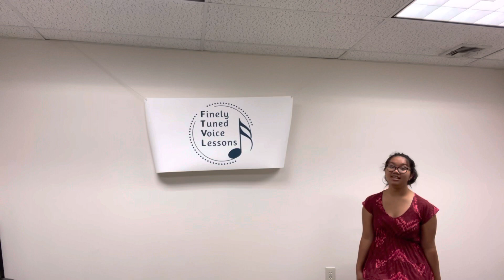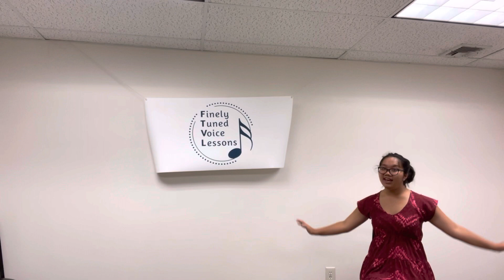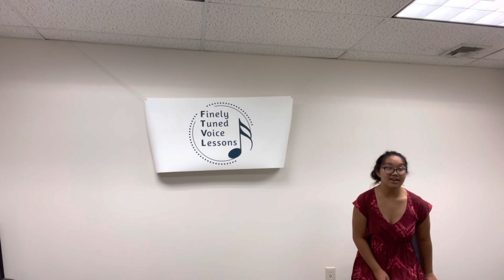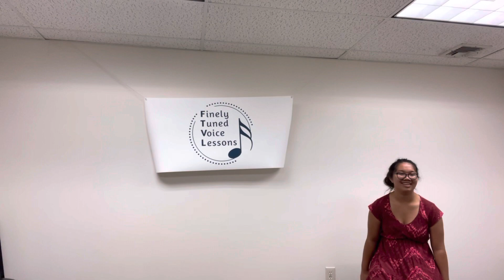In My Own Little Corner- Rodgers & Hammerstein’s Cinderella Cover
Song: In my own little corner

Lyrics & Music: Rodgers/Hammerstein II

Filmed by my vocal coach: Maria Palumbo from Finely Tuned Voice Lessons.

Hello, my name is Jordyn Brianna. I was diagnosed with Autism Spectrum Disorder at the age of 6. Expressing myself has always been a challenge, especially in social interactions and situations. Through singing I found it easier  to convey my emotions through my favorite songs and “scripting”

Scripting is the repetition of words, phrases, or sounds from other people’s speech. Most commonly scripting phrases and sounds are from movies, tv, or other sources like books or people they interact with.

My dream one day is to sing professionally and inspire others to do the same regardless of their challenges. In the mean time, I hope you enjoy my channel and feel free to sing along with me.

Constructive criticism is welcomed but please be kind.